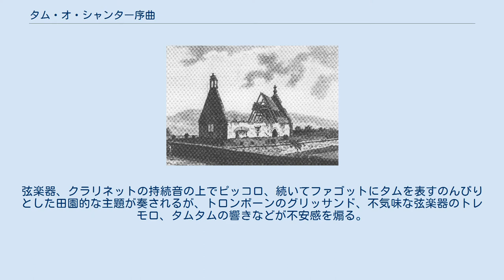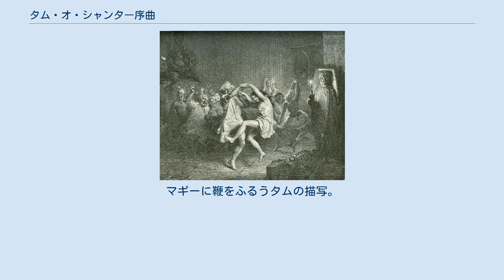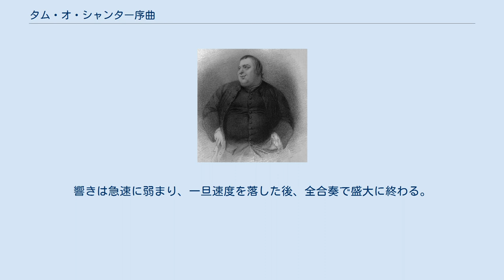タム・オ・シャンター序曲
『タム・オ・シャンター序曲』（英: Tam O'Shanter Overture）作品51は、マルコム・アーノルドが1955年に作曲した演奏会用序曲。
スコットランドの魔女伝説に取材したロバート・バーンズの有名な詩に基づく。
スコアに明記された演奏時間は「およそ7分半」。
 題材となったバーンズの詩は1790年秋に書かれ翌年出版された。
古物収集家で画家、辞書編集者でもあったフランシス・グロース大尉の依頼を受けて、廃墟となっていたアロウェイ教会にまつわる魔女物語を3篇書き上げ、そのうちの1篇を「タム・オ・シャンター」として完成させたという。
 内容は「シャンタ村の農夫であるタムが、ある嵐の夜にエアの町で酒を呑んで浮かれ騒いだ後、葦毛の愛馬メグ（マギー）に跨り帰宅する途中、廃墟であるアロウェイ教会に明かりが灯り、踊りの音楽が聞こえるのに気付く。不思議に思って覗いてみると、内部では悪魔や魔女が踊り興じていた。その中の若い魔女ナニーが短い下着姿で踊るのに見惚れたタムが歓声をあげたため、悪魔や魔女に追われる羽目となり、間一髪マギーの俊足で助かるが、マギーの尻尾は魔女のために抜かれていた」というもの。
 「タム・オ・シャンター」はバーンズの作品中、最も高く評価され、かつ、最も人気が高いものの一つであり、現在もバーンズの誕生日などで暗誦、朗読されている。
この作品を題材としてアーノルドは、1955年3月に演奏会用序曲として本作を書き上げ、同年8月のBBCプロムスにおいて発表した。
初演以来、明快な構成と優れた描写、豊かな管弦楽法によりプロムスの定番として広く親しまれ、吹奏楽用にも編曲されている。
 1955年8月17日、BBCプロムスにおいて、作曲者自身の指揮、ロイヤル・フィルハーモニー管弦楽団により初演。
同じ組み合わせでEMIに録音がなされている。
 ピッコロ、フルート2、オーボエ2、クラリネット2、ファゴット2、ホルン4、トランペット3、トロンボーン3、チューバ、シンバル、スネアドラム、テナードラム、バスドラム、タムタム、鞭、チューブラーベル、弦五部（打楽器奏者は2名） 「」内は詩の引用（『ロバート・バーンズ詩集』より）。
 燃えているかに見えるアロウェイ教会 4分の4拍子。
弦楽器、クラリネットの持続音の上でピッコロ、続いてファゴットにタムを表すのんびりとした田園的な主題が奏されるが、トロンボーンのグリッサンド、不気味な弦楽器のトレモロ、タムタムの響きなどが不安感を煽る。
 8分の6拍子-8分の9拍子。
嵐の中、家路を急ぐタムとマギーの姿が描写される。
トロンボーンにタムの主題が出た後、強烈な嵐の描写、ピッコロにタムの主題、マギーに鞭をふるい急かすタムの描写、トロンボーンに「古いお国の歌を口ずさみ、妖怪が不意に襲ってこないよう、ときに、用心」するタムの主題の順に展開し、やがて「燃えているかに見え」るアロウェイ教会に到達し不安感の頂点でタムは内部を覗く。
 踊り興じる魔女達 8分の6拍子-4分の2拍子-8分の6拍子-4分の4拍子-4分の2拍子-8分の6拍子。
 「魔法使いや悪魔が踊っている。フランス渡来のコティヨンではない、ホーンパイプやジグ、ストラススペイやリールなどを、かかとに生命と熱情を込めて。」 嵐の描写から一転してバグパイプの響きを模した8分の6拍子でスコットランド舞曲が展開される。
途中、軽快な4分の2拍子、不気味な4分の4拍子の楽句を挿みながら切迫感を増していく。
 4分の4拍子。
 ナニーの踊る姿に見惚れた「タムはすっかり無我夢中、思わず大声あげた、「うまいぞ、下着のねえちゃん！」とたんに、真っ暗闇。
マギーにまたがると同時に、地獄の軍団がどっと飛び出した。
」 トロンボーンでタムの歓声が描写されると、タムと魔女の命を懸けた追いかけっこが始まる。
マギーに鞭をふるうタムの描写。
追いすがる魔女。
 逃げるタムと追いすがるナニー 8分の9拍子-4分の4拍子。
 ドゥーン川にかかる石橋の真ん中がこの世と異界の境界とされ、それを越えると魔女は追ってくることが出来ない。
命からがらタムは助かるが、ナニーが追いついて境界を越えていなかったマギーの尻尾は抜かれてしまった。
響きは急速に弱まり、一旦速度を落した後、全合奏で盛大に終わる。